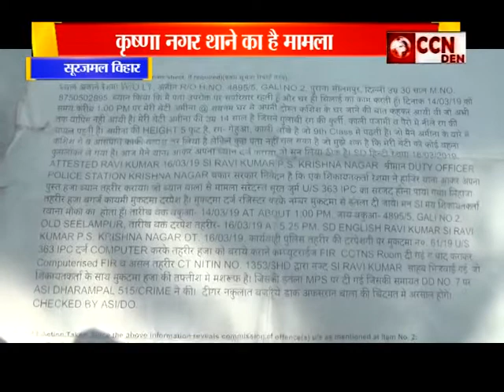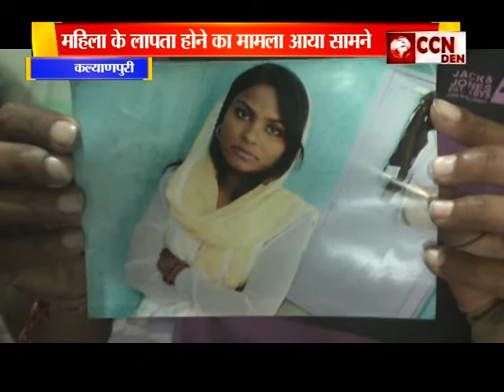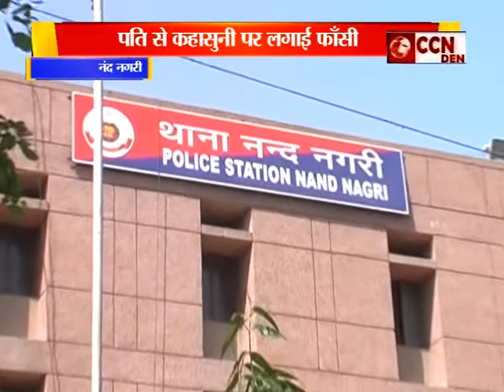East Delhi Ki Khaas Khabarein 4-4-2019